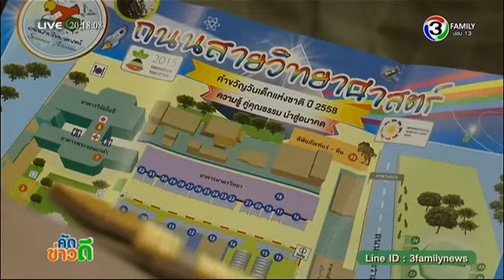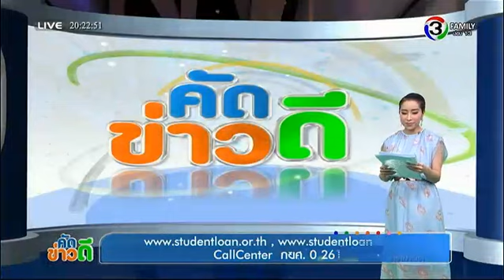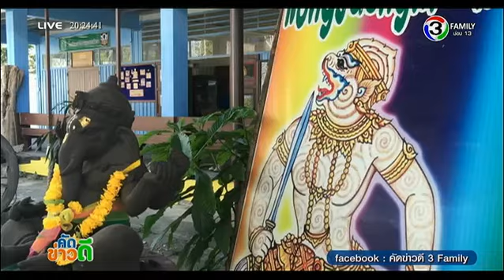คัดข่าวดี | นักเรียนชาวเขา พลิกวิกฤติช่วงหน้าหนาว ทอผ้าห่มขาย | 05-01-58